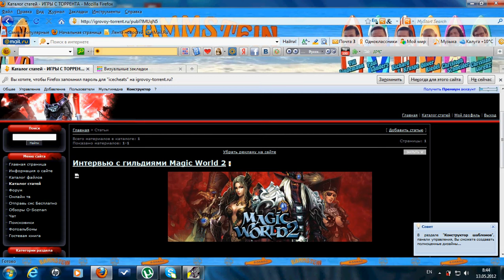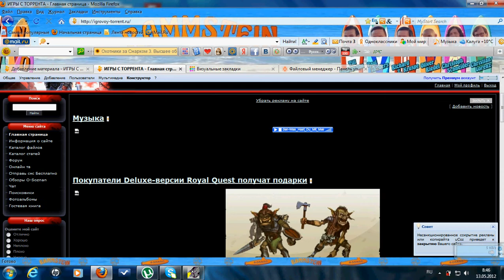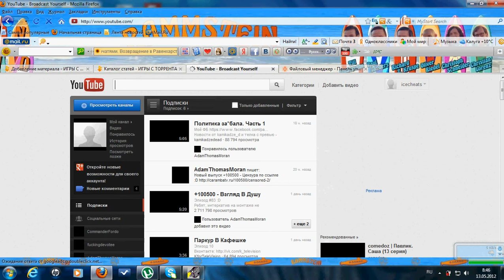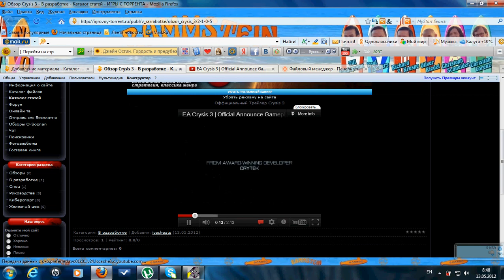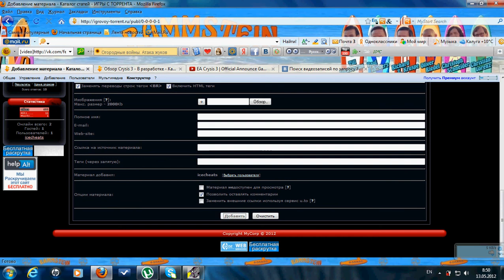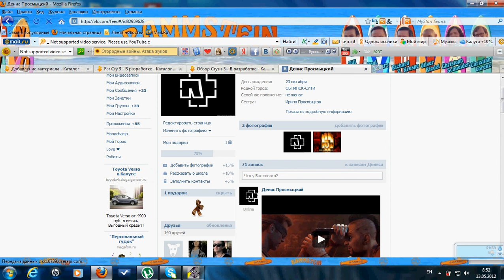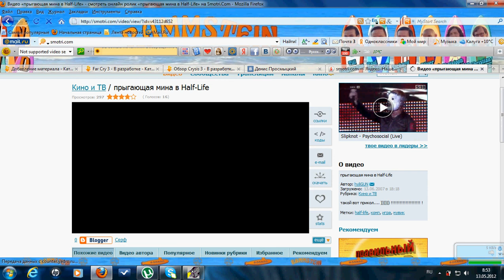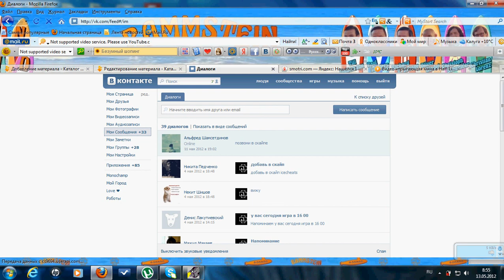Как создать сайт на Ucoz урок 4 FINAL